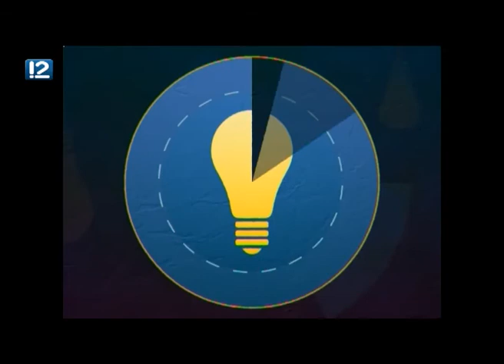Тот ещё вечер. Егорий Хоробрый. (03.05.2018)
В студии - преподаватель Омского музыкального училища им. Шебалина Евгений Багринцев и эксперт по традиционной народной хореографии центра русского фольклора Анастасия Тихонова.